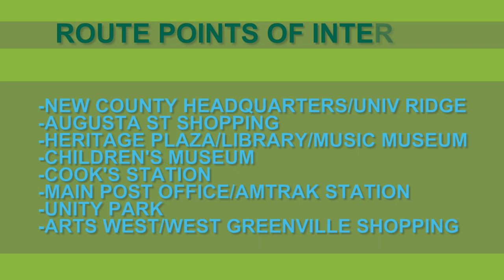Explore Downtown Greenville, South Carolina :: Greenlink Route 903 West Greenville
This video was created by a volunteer and enthusiast of Greenville County SC. Serves as a refresher tool for current Greenlink drivers; a training tool for new drivers; and provides an opportunity to learn about the area/transit solutions for current and future residents.

Greenlink is NowHiring